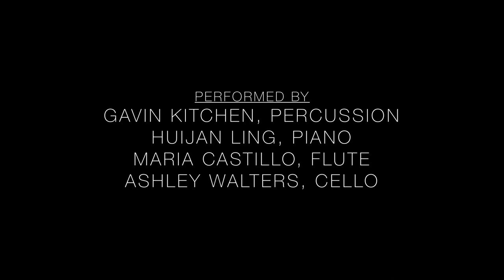Fold - IV. Quartet (2022)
For flute, cello, piano, and percussion
Premiered at Nief-Norf Summer Festival, 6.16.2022.

This is the fourth movement of a five-movement piece.
Maria Fernanda Castillo - flute
Ashley Walters - cello
Huijuan Ling - piano
Gavin Kitchen - percussion

Video/audio recording credit to Blank House Media (Instagram @BlankHouseMedia)